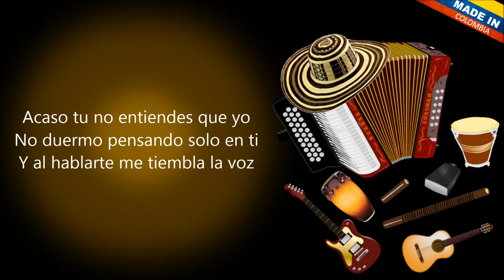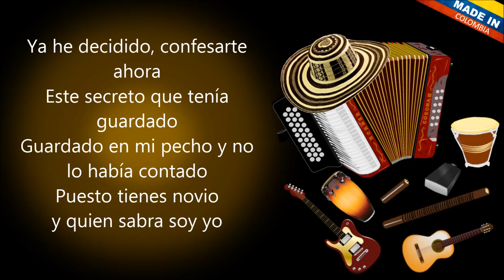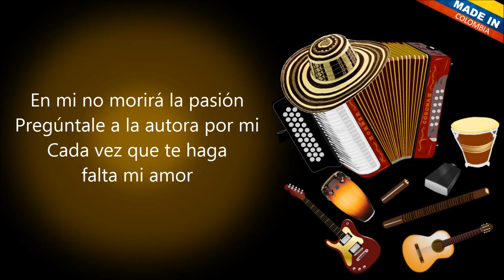Mátame Con Tu Adiós - Luis Mateus (Letra)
No me preguntes
Porque estoy sufriendo
No me preguntes
Porque estoy llorando
Acaso no vez
Que se pasa los años
Su amor me hace daño
Y no crees en mí

Acaso no entiendes que yo
No duermo pensando solo en ti
Y al hablarte me tiembla la voz
Acaso tú no entiendes que yo

Mátame, mátame con tu adiós
Y ayúdame a vivir
Por siempre por amor (Bis)

Mátame tú
Que puedes hacerlo
Con solo mirarme

Ya he decidido
Confesarte ahora
Este secreto
Que tenía guardado
Guardado en mi pecho
Que no lo había contado
Pues tú tienes novio
Y que ese ahora soy yo

Si acaso preguntan por mí
Jamás le cuentes nada de mi amor
Que el secreto quede entre los dos
En mí no morirá la pasión
Pregúntale a la autora por mi
Cada vez que te haga falta mi amor

Mátame tú
Que puedes hacerlo
Con solo mirarme